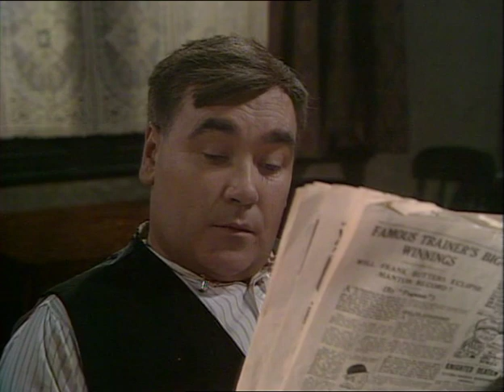Sam (ITV drama, 1973) E1 A Way of Life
Episode 1: "He's nobbut 50-odd, he's in fettle!"
This was the first adult TV drama series I watched as a child. Primitive production standards and loads of Yorkshire stereotypes, but I loved it then and I love it still. Low-res copies have been YouTubed before, but 'ere it is in original broadcast standard, th'knows...